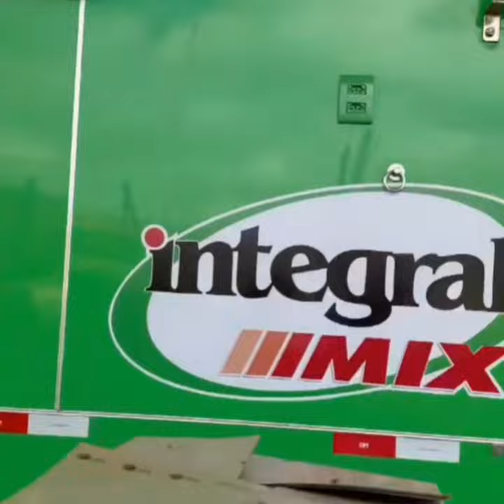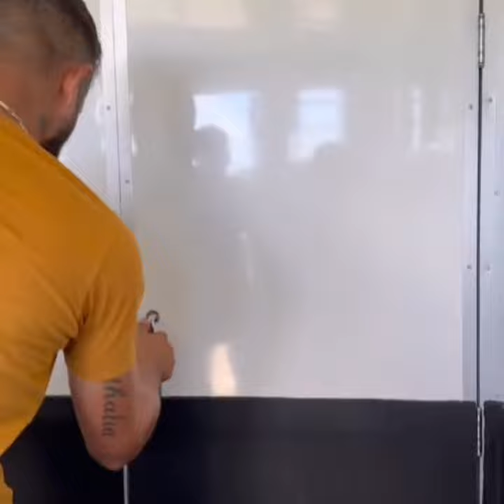NATHAN QUEIROZ JÁ ESTÁ CHEGANDO NO PORCINO PARK CENTER